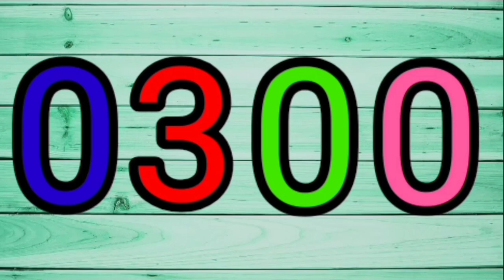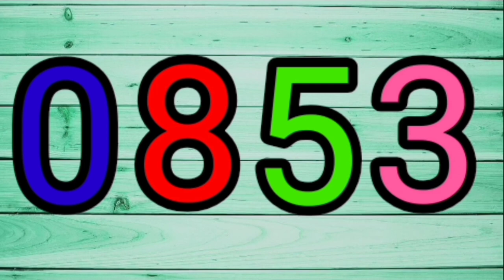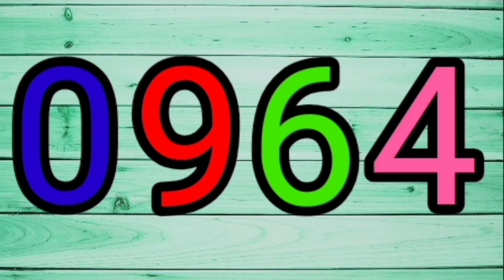Numbers 1 to 1000 | Colourful numbers 1 to 1000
1 to 1000
Colourful numbers
Numbers
Numbers 1 to 1000

1 to  100
1 to 1000
1 to 1000 numbers
1-1000
1001 to 1100 numbers
number 1 to 1000
1 до 1000
1000
colorful numbers 1 to 1000
number 1-1000
1 to 500
1 to 100
1000 numbers
500 numbers
500 to 1000 numbers
colorful numbers 1000 to 0
numbers 1 to 1000 in 100 fonts
numbers 1-1000
numbers 1-1000 (colorful 3d)